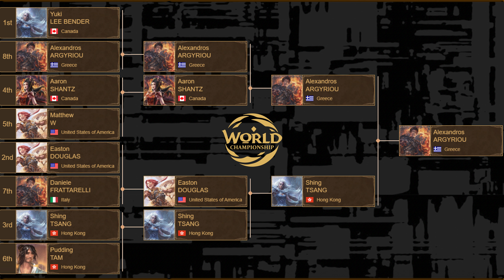A Botched Robbery. Arakni vs Azalea. Classic Constructed - Flesh and Blood TCG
Hello guys! FaBrika on air! We hope you are ready for a new game in the Classic Constructed format between two popular heroes Arakni, Huntsman - Assassin hero from the Dynasty set and Azalea, Ace in the Hole - Ranger hero from the Arcane Rising set. Flesh and Blood worldwide!

or use code "FABRIKA"

Dragon Shield discount 5%:
use code "FABRIKA5”